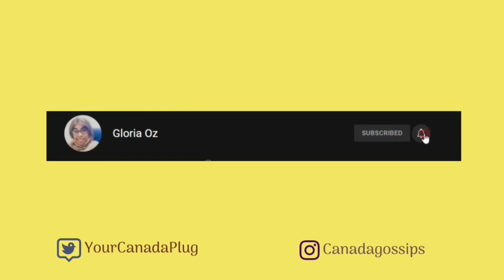MOVE TO CANADA AS A NURSE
There is a growing need for Nurses in Canada, as there is a shortage of Nurses in the country. Nurses are in high demand and it is important to note that there are different immigration programs that are available for you to obtain a permanent residency in Canada.

Because Nursing is a regulated occupation, you need to get licensed by your province or territory depending on where you choose to reside in Canada before you are able to work as a qualified Nurse. It is possible that you can complete the license process online from your country of origin, and even find a job before moving to Canada. In this video, i talked about the immigration programs available to nurses through express entry, and other provincial nominee programs. Types of nursing licenses available in Canada, National Nursing Assessment Service (NNAS) requirements, and how to get licensed as a Nurse in Canada.

I love to give back to the community by sharing this vital information.

Let me know if you have a video idea, I am always looking to make videos that you will enjoy.

👇🏽 I'd like to hear your thoughts on this topic. Let's talk!

If you opened the description box, Thank you so much and this means a lot. Please don't forget to show me some love on my Channel. I want you to leave a comment about this video in the comment section, it goes a long way too.

Thank you so kindly,

Gloria